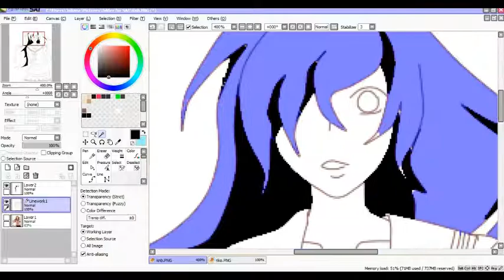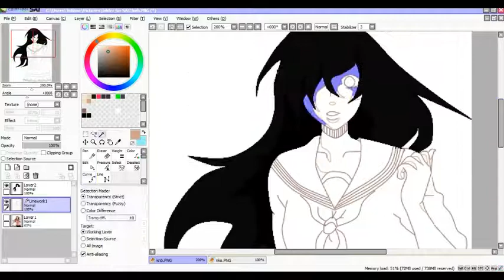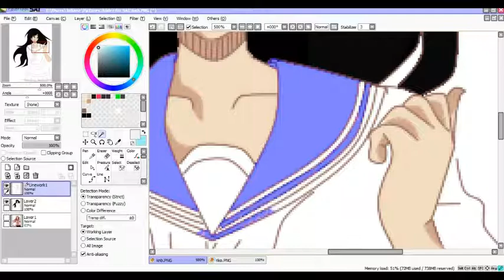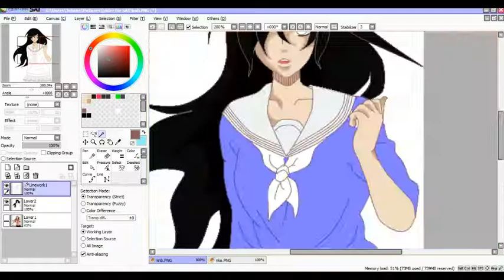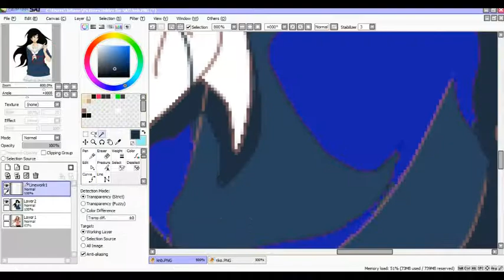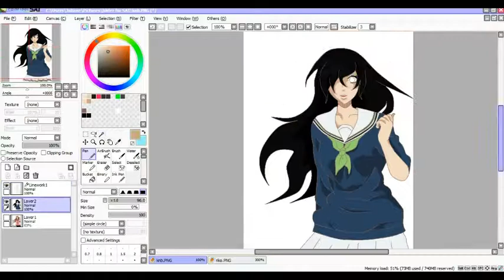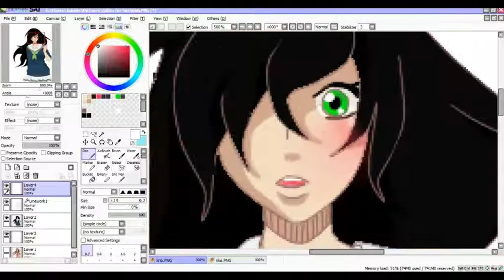1. Speed Edit KnB RPC/OC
Hey ho minna :D

Juli hier :)  Frohes neues Jahr!!!
Ich hab jetzt endlich PTS, was jedoch heißt ich hab keine ahnung von dem Programm :D
Also versuch ich mich erstmal darin, also sollte i.jemand verbesserungsvorschläge haben, oder ich sollte i.was falsch gemacht haben, dann BITTE BITTE sagts mir, ich bin immer offen für Kritik.
Achso und wenn wir schonmal dabei sind, kann mir jemand den Unterschied zwischen OC und RPC nennen?
ich hab keine Ahnung davon xD

Und fals es euch interessiert, ich hab jetzt einen Animexx acc, mit schon ganzen 2 Bildern online :O

aber wie gesagt, seeeehr leer dort :3